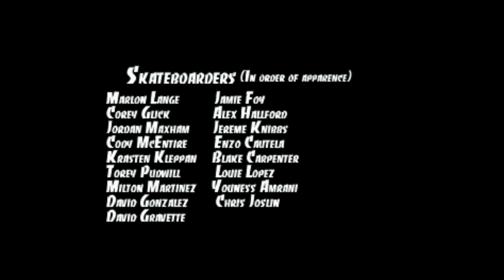A Skateboarding Footage 2017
A skateboarding Footage is a project I went for long hours of edit ago , I hope you will like this .(i'm a skater) Enjoy

Credits To :

E.Clavel
Trashermagazine
SLS
Berrics
Red bull skateboarding

Skateboarders :
Marlon Lange
Corey Glick
Jordan Maxham
Cody McEntire
Krasten Kleppan
Torey Pudwill
Milton Martinez
David Gonzalez
David Gravette
Jamie Foy
Alex Hallford
Jereme Knibbs
Enzo Cautela
Blake Carpenter
Louie Lopez
Youness Amrani
Chris Joslin
Dylan Rieder